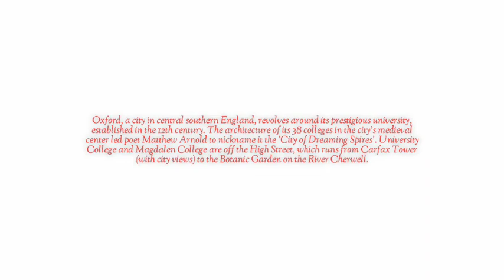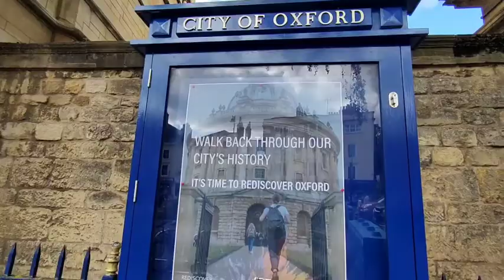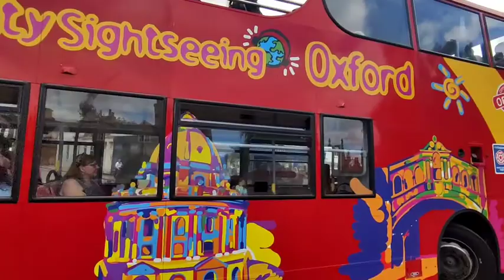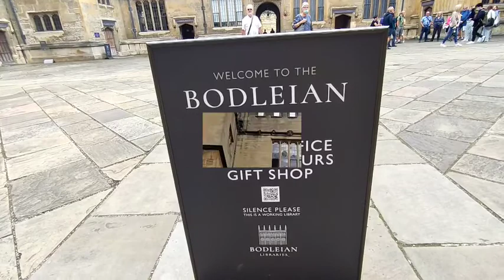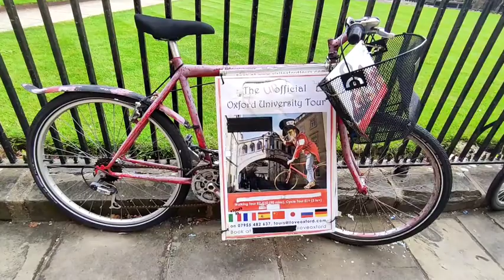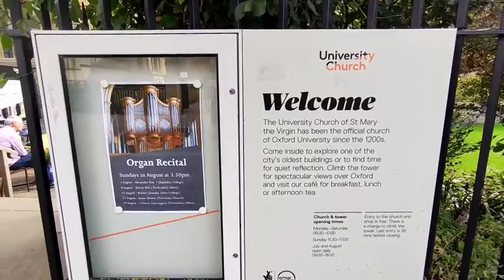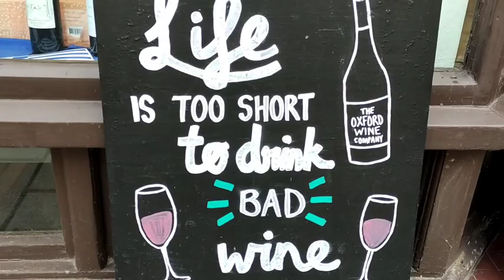EXPLORING THE BEAUTIFUL CITY OXFORD MY UK WALK TOUR PART 1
Oxford, a city in central southern England, revolves around its prestigious university, established in the 12th century. The architecture of its 38 colleges in the city’s medieval center led poet Matthew Arnold to nickname it the 'City of Dreaming Spires'. University College and Magdalen College are off the High Street, which runs from Carfax Tower (with city views) to the Botanic Garden on the River Cherwell.